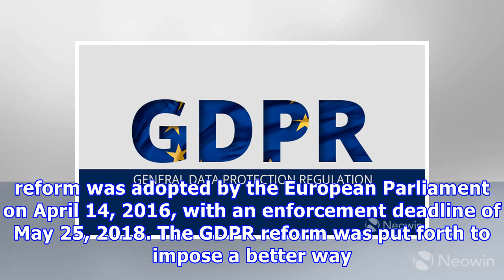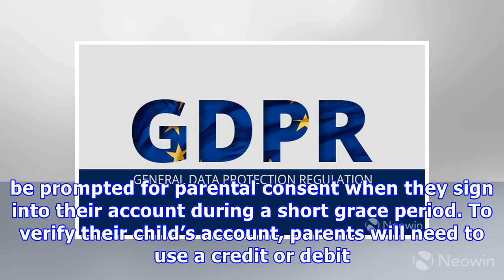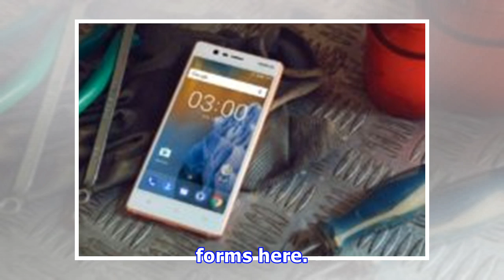Microsoft introduces new EU GDPR parental consent validations for children's accounts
Microsoft has announced that it will be introducing new parental consent verifications for children's accounts in compliance with the European Union (EU) General Data Protection Regulation (GDPR). The data protection reform was adopted by the European Parliament on April 14, 2016, with an enforcement deadline of May 25, 2018. The GDPR reform was put forth to impose a better way for companies to handle the personal data of their customers. In essence, it is aimed at strengthening a customer's rig...